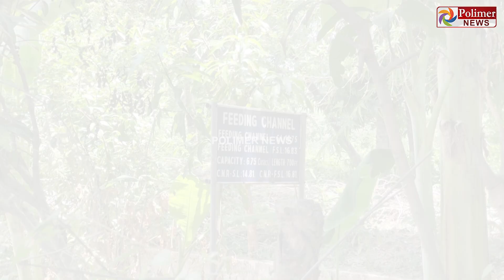வாய்க்காலில் 15 அடி நீளமும், 450 கிலோ எடையும் கொண்ட ராட்சத முதலையை வலை போட்டு பிடித்த வனத்துறையினர்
சின்னத் திரையின் சினிமா இனிமே_இப்படித்தான் வாய்க்காலில் 15 அடி நீளமும், 450 கிலோ எடையும் கொண்ட ராட்சத முதலையை வலை போட்டு பிடித்த வனத்துறையினர்